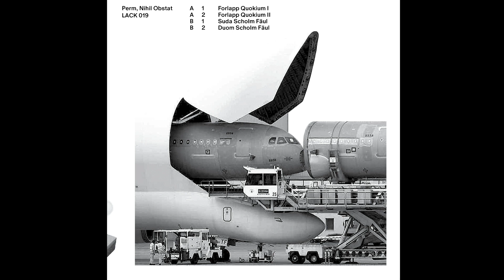Perm - Suda Scholm Fäul [LACK 019]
Artwork by Johannes Breyer